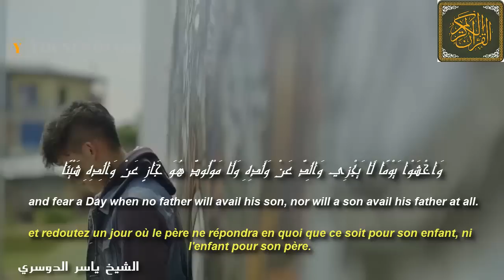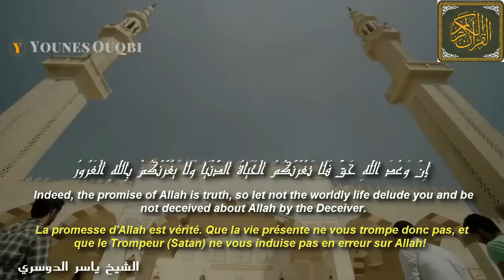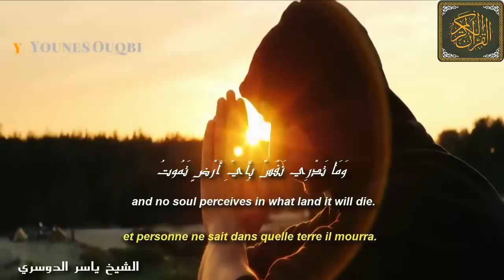" O mankind, fear your Lord " || " يَا أَيُّهَا النَّاسُ اتَّقُوا رَبَّكُمْ "